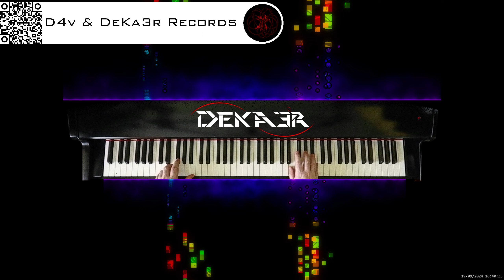🔴 irl 🎹 BALLAD OF LOVE - MÚSICA • PIANO MUSIC • PRODUCER • COMPOSER